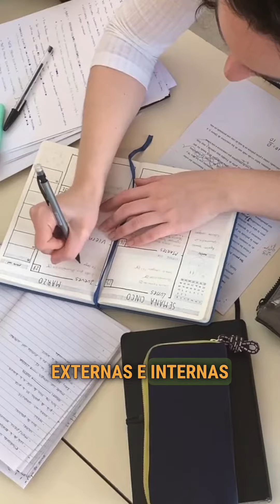Por que desistimos de novos Hábitos - Por Bel Albornoz - Minimalismo na Prática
Você já desistiu de por em prática novos hábitos?
Você começa novas rotinas e adere a novos hábitos e nos primeiros dias vai tudo uma maravilha mas logo logo parece que o seu trem sai do trilho.
Sabe por que isso acontece ?

Assista esse curta e descubra!

Participe conosco do Caminho do Minimalismo na Prática.
Evento que acontecerá dia 17.
Nesse evento montaremos um grupo de pessoas que vou acompanhar e ajudar no passo a passo na aplicação do Minimalismo na Prática, em aulas 100% Ao vivo em Google Meet.